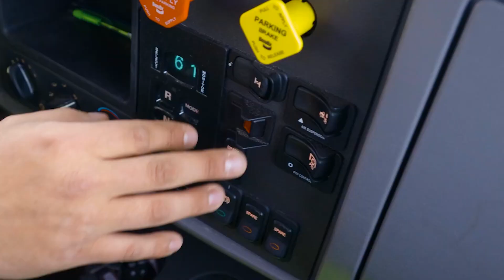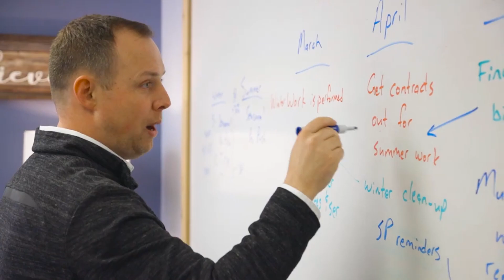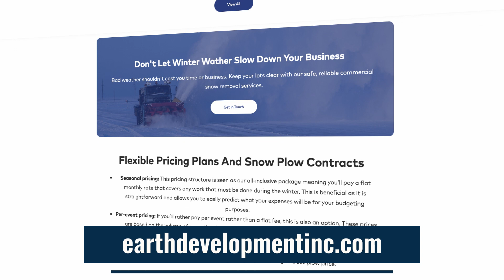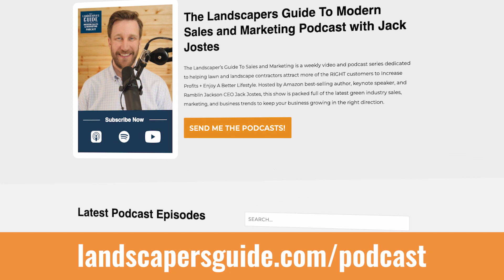The Key To Being The Best Place To Work in the Commercial Snow & Landscape Industry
⭐️In this episode, Jack Jostes hosts Eddy Zakes from Earth Development, an industry leader in commercial snow and landscape management known for creating a culture of integrity and continuous improvement.

Earth Development has been honored with the Snow and Ice Management Association's Best Place to Work award for two consecutive years. Under Eddy Zakes's leadership since 2021, the company has been redefining what it means to invest in not just landscaping company growth, but in the people who make it possible.

Listen to the full episode to learn:

⭐️Earth Development's approach to ensuring reliability, responsiveness, and effective partnerships for employee and customer satisfaction.

⭐️Key core values—striving for perfection, fairness, generosity, and a passion for people—that drive the company's positive culture and success.

⭐️Eddy's perspective on the importance of entrepreneurial spirit, ethical practices, and maintaining a work-life balance.

🎥 TIMESTAMPS:

00:00 - Introduction to Eddy Zakes and Earth Development's Culture
01:38 - Key to Earth Development's Award-Winning Culture
02:39 - Eddy's Unique Path to Landscaping and Acquisition of Earth Development
04:32 - Maintaining and Evolving Company Culture in Daily Operations
14:13 - Discussing Creating Profit & Results with Integrity  in Business
17:21 - Balancing Professional Growth with Personal Life
21:14 - Examples of Enforcing Company Values and Culture in the Workplace
25:11 - Eddy’s Hiring Philosophy and Why He Looks for The Entrepreneurial Spirit
27:56 - How to Connect with Eddy Zakes at Earth Development

Video produced by Ramblin Jackson, The Snow & Landscape Marketing Agency